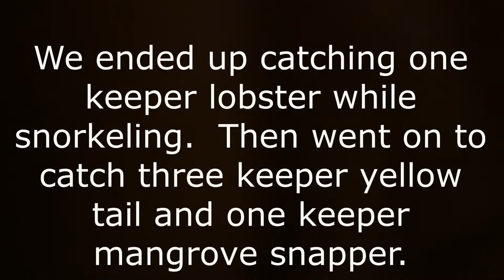The close of the 2017 Lobster Season in Key Largo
Captain Dan spent Spring Break on the water with his son Matthew and his friend, Ethan.  In this video, you'll see them fishing for yellowtail, snorkeling to close out the lobster season, and even a run-in with a barracuda.  As lobster season comes to an end, we CAN'T WAIT for the 2018 Season to begin!!